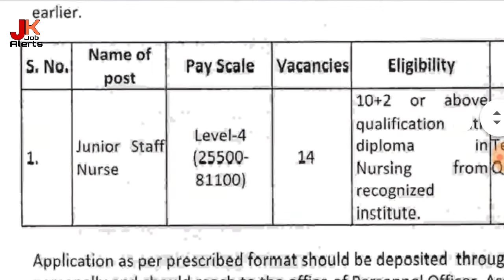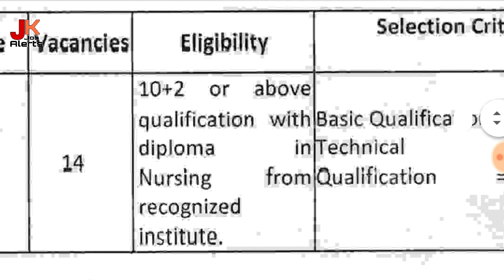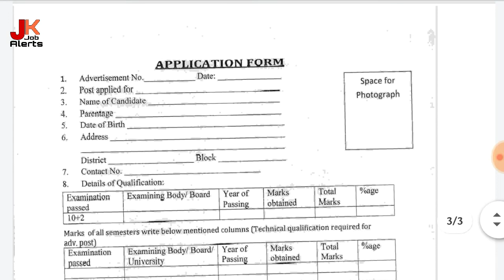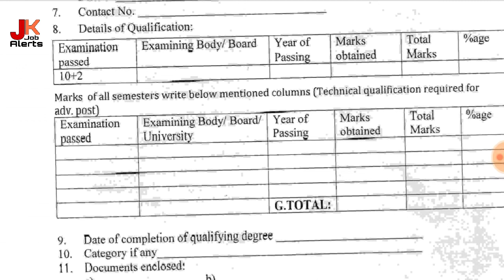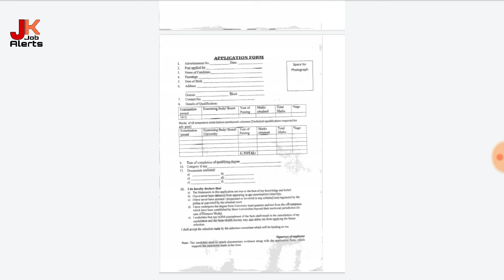Govt. Medical College Jammu Recruitment / Staff Nurse Jobs for Jammu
Assalamualikum Friends,

About this video:-Friends aj ke video mai ham apko batayenge Junior Staff Nurse posts ke bare mai
Thanks.

MY GEARS:-

STAND (Tripod):-